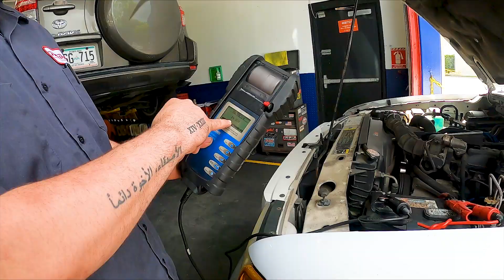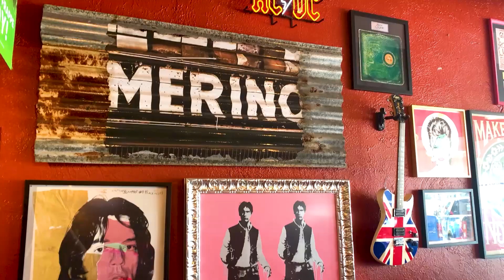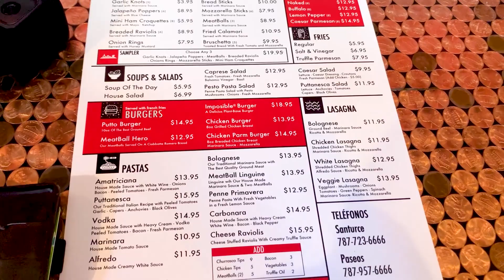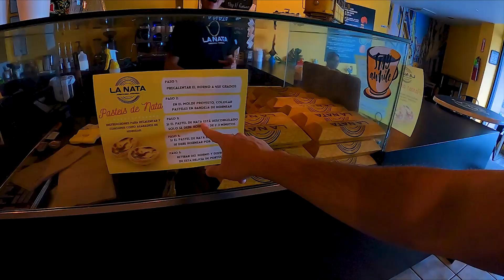Nunca Habia Probado Algo Como Esto En Puerto Rico!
Hoy tuve que cambiar los planes, pero lo bueno es que encontré una pizzeria que me encanto y un lugar que hacen natas aquí en Puerto Rico que están brutal!

MI CAMARA Y EQUIPO:
Selfie Stick